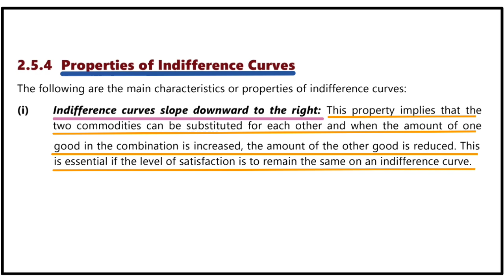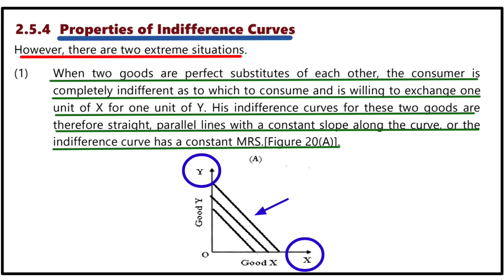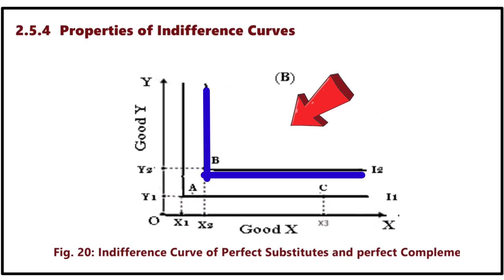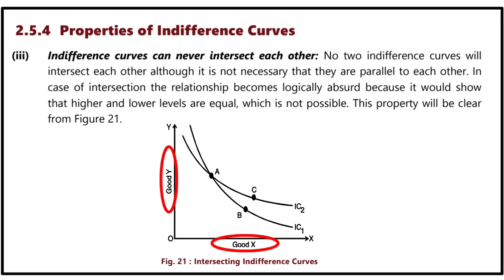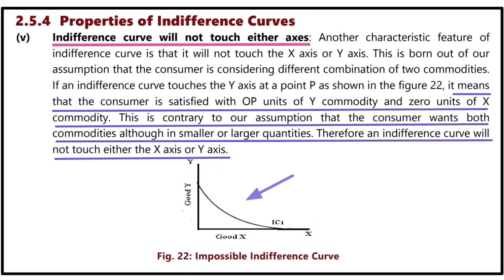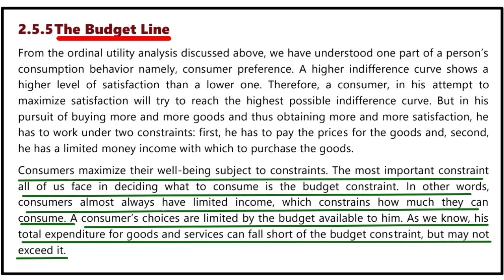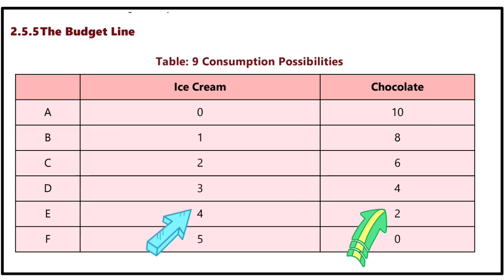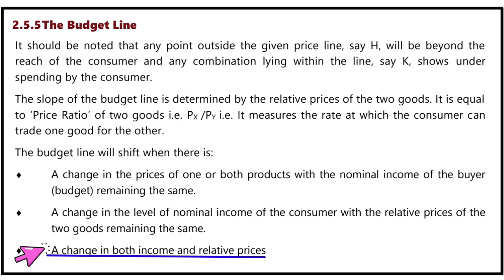CA FOUNDATION ECONOMICS NEW SYLLABUS 2024 / CH- 2 【 Part -19】